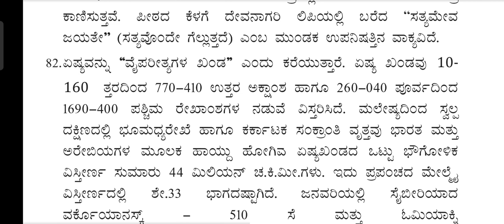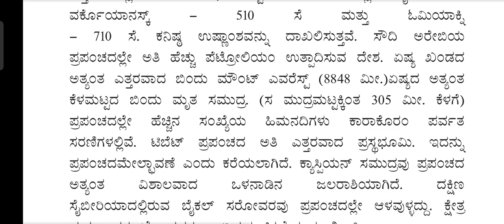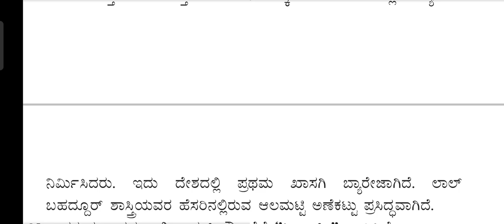ಟಿಇಟಿ, ಸಿಇಟಿ, ಶಿಕ್ಷಕರ ನೇಮಕಾತಿ,TET , HSTR ,GPSTR, CTET SPECIAL Social Science and Science Part 08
UPI I'd is given below 👇👇
                       gkbestone@sbi
                                             gkbestone@ybl
                                                                   gkbestone@apl